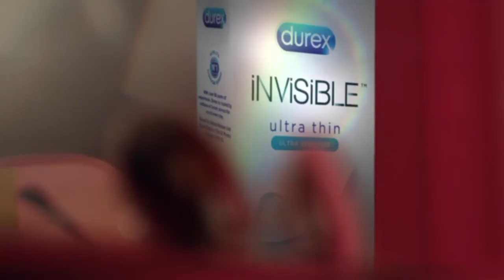Alex Damazio Showreel!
ADVERTISEMENTS:

- LifeLike - World with vs World without social media (Czech Republic)
- Mosaic House (Czech Republic)
- Desperados Tequila Beer (World Wide)
- Taťána Gregor Brzobohatá Foundation (Czech Republic)
- CVS (U.S., Canada)
- Daniel Pasek (Czech Republic)
- Durex Invisible (U.S.)
- Heinz (U.S.)
- Jolo App (Czech Republic)
- Netflix (France)
- Wii U Nintendo (World Wide)
- Kmart (U.S.)
- Keiths Beer (Canada)
- YKK Zippers (Japan)
- Heineken (World Wide)

TV SERIES/MOVIES:

- City Of Men (Brazil, U.S.)

AGENCIES:

Eskimo-Bohemia models (Czech Republic)
Major Models Management (Milan, Italy)
4O Graus (Rio de Janeiro, Brazil)